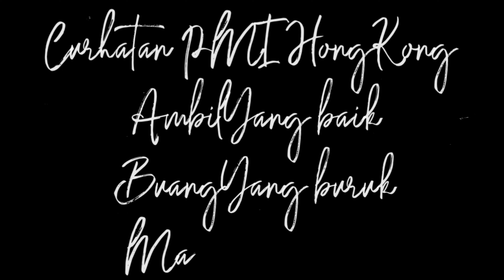Keluarga berharap pulang tapi m4j1k4n menahan aku pulang bagaimana?(wong ngganteng sakndunyo)